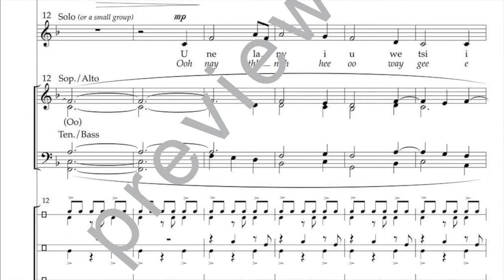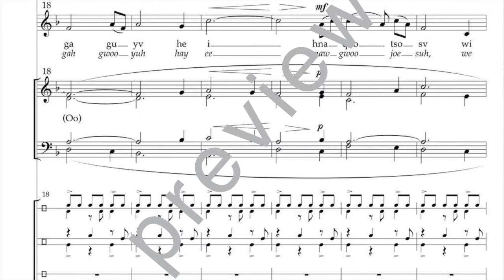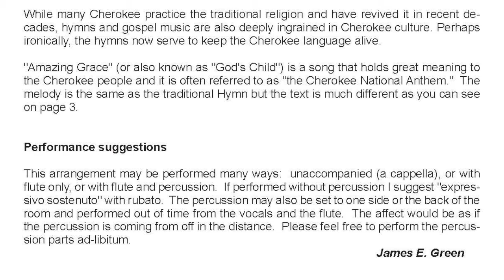Cherokee Amazing Grace - Arranged by James E. Green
Cherokee Amazing Grace
Arranged by James E. Green

scored for:
SATB Chorus, Mezzo-Soprano (Alto) or Baritone Solo (or descant), and optional Flute (or Violin), Shaker, (and/or Tambourine), Bongos and Drum

Published by Hinshaw Music Inc. -  Item Number HMC2341
Used with permission from the Publisher